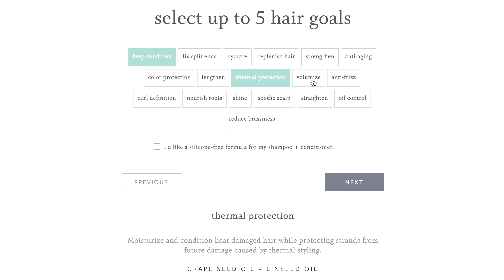ObGyn Reacts: Endometriosis Emergency on NBC's Transplant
Board-certified ObGyn Dr. Danielle Jones reacts "Transplant" episode 2 covering a patient with endometriosis who presents to the emergency room. Endometriosis is a painful chronic disease that often leaves patients feeling unheard and dismissed. This episode of Transplant, a new Canadian medical drama, features a patient struggling to get the medical staff in a busy emergency department to take her extreme pain seriously and not dismiss it as a symptom of her endometriosis.